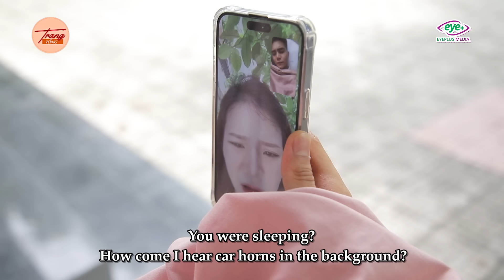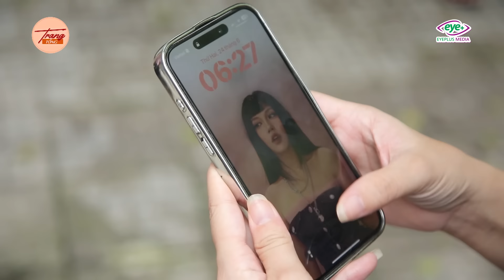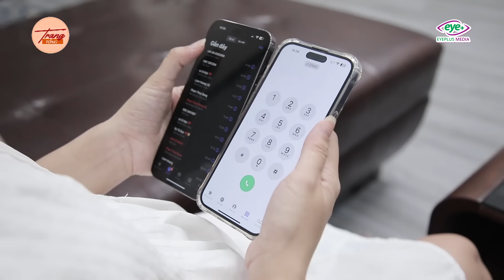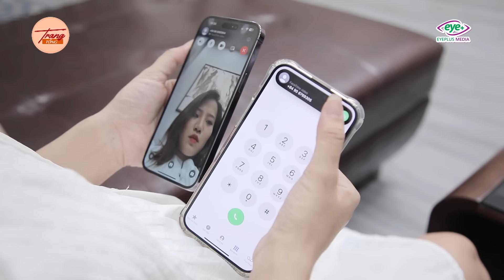Chồng Đi Ăn Vụng Dựng Hiện Trường Giả Để Qua Mặt Vợ, Nhận Cái Kết không Thể Đắng Hơn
Những thứ cần mang đi ngoại tình: top 1 gối và chăn!